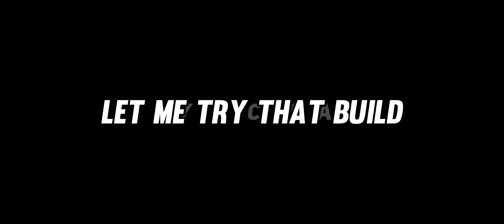YIN USERS MUST COMBINE THIS BUILD AND EMBLEM